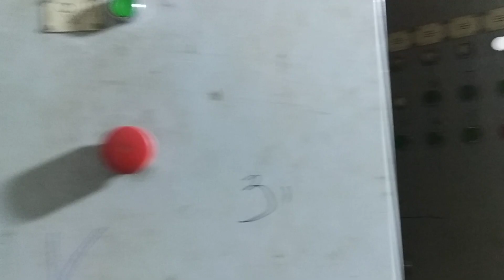USTA OYBEK (ишлаб чиқаришдаги станоклар матони қуритиб берадиган станок)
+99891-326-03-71